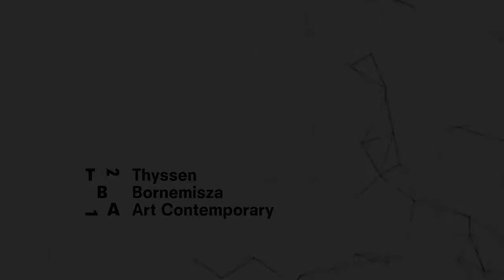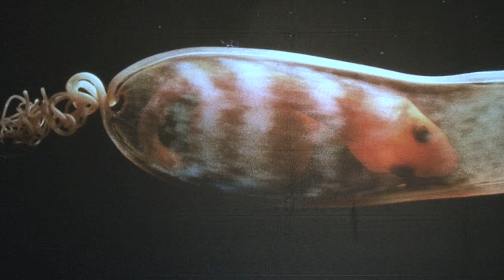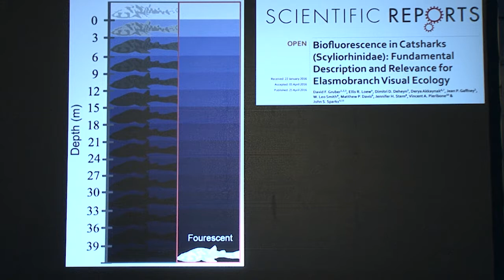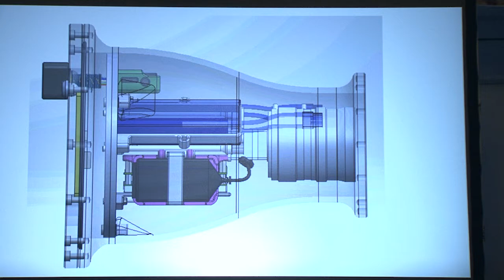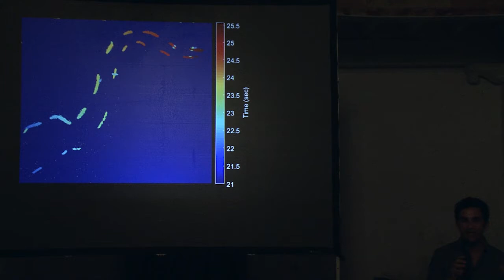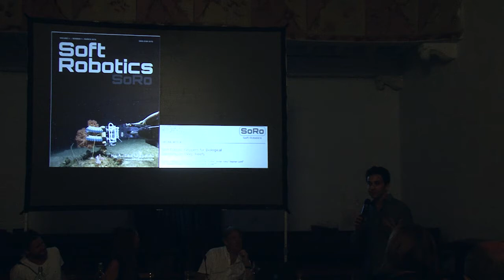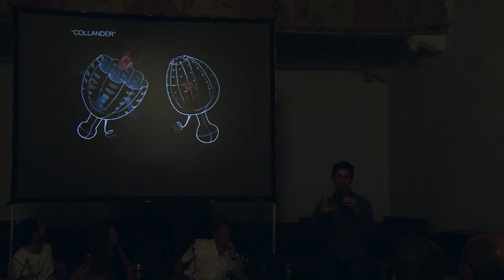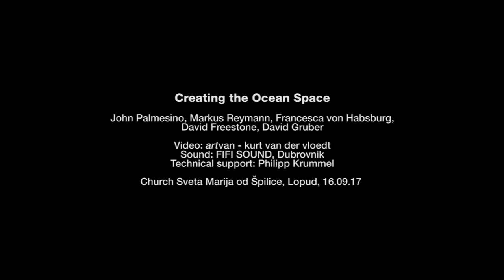The Ocean Space - Lopud Seminar 2017